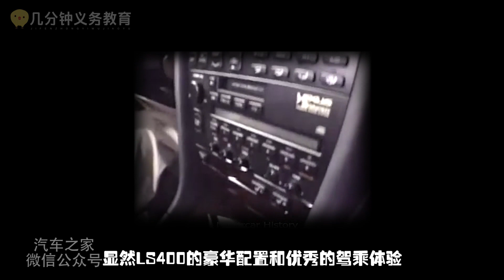【几分钟义务教育】跟雷克萨斯LEXUS学习如何把企业做大做强